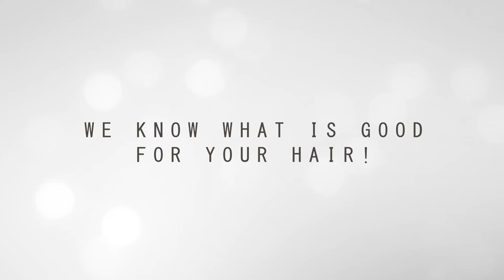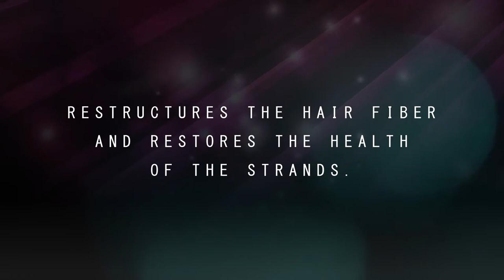LAUNCH | ULTRA CONCENTRATED BOOSTER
VEGAN FORMULA | MULTIFUNCTIONAL MASK | ENHANCES FOR HAIR TREATMENTS
It recovers the hair protective lipid layer, thus preserving the water balance in the strand and restoring its natural impermeability.